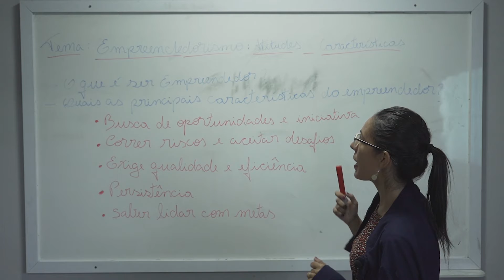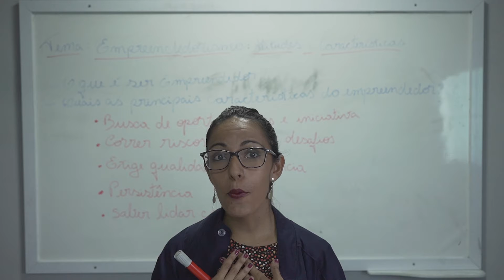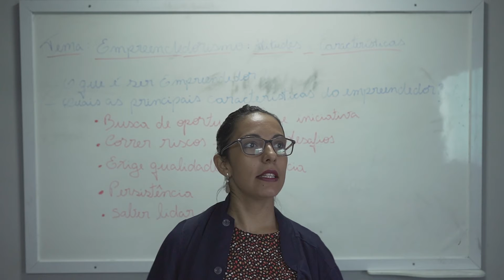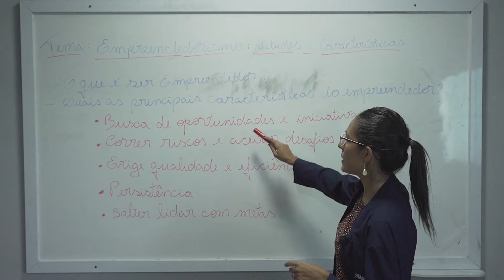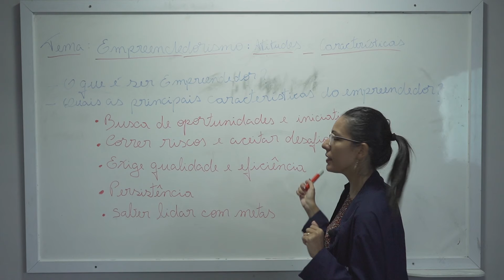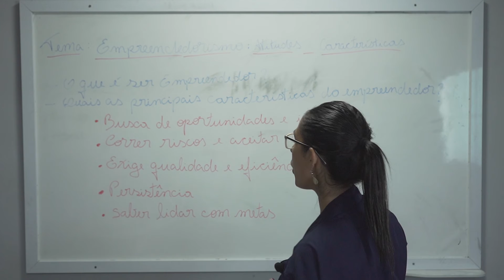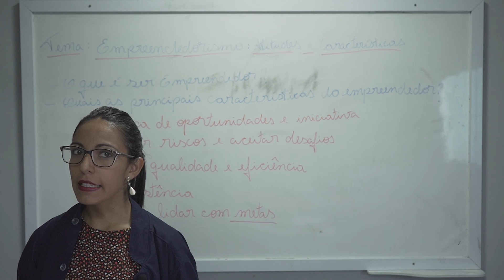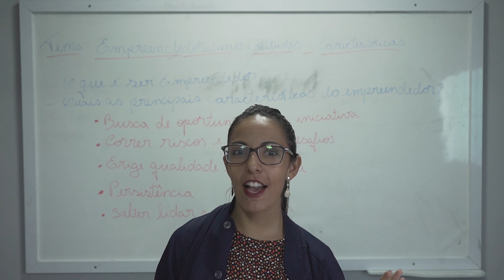Colégio Maximus • 5º ano • Educação Financeira • Empreendedorismo • Kalyne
• Série: 5º ano
• Bimestre: 1º
• Disciplina: Educação Financeira
• Professor: Kalyne
• Conteúdo: Empreendedorismo